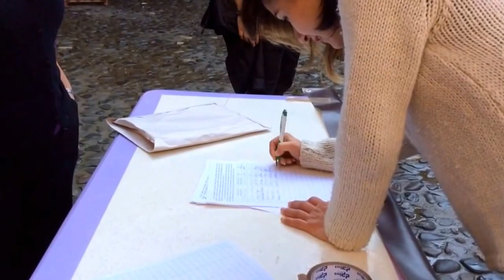Nükleere Hayır! İmza kampanyasına sen de destek ver...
Yer: Lefkoşa Sarayönü, Lokmacı, Büyük Han...